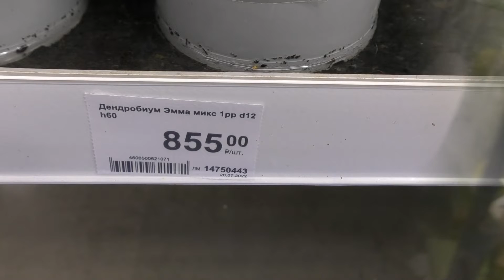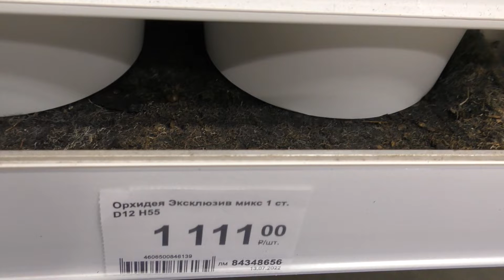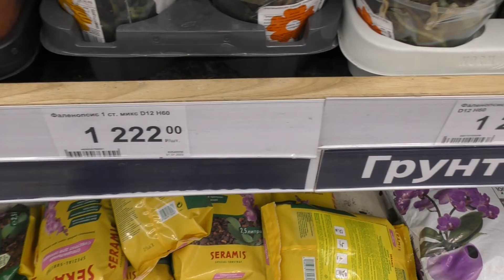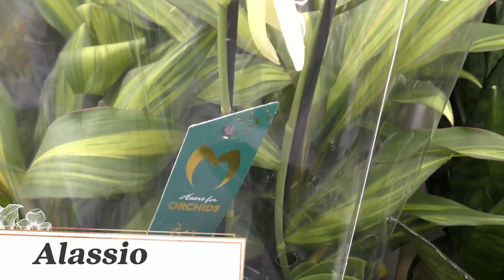Орхидеи на любой вкус! Обзор орхидей в гипермаркете «Леруа Мерлен»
Приглашаю на небольшую прогулку по садовому отделу строительного гипермаркета «Леруа Мерлен», где можно утолить цветочный голод, полюбовавшись на ассортимент орхидей.
В обзоре показаны орхидеи:
Phalaenopsis Torino;
Phalaenopsis Volcano;
Phalaenopsis Happy Carol;
Phal. Narbonne (October Forest);
Phalaenopsis Maya;
Phal. Papagayo;
Phalaenopsis "Anthura Alassio";
Phalaenopsis Anthura Denver;
 Dendrobium nobile "Star Class White";
Dendrobium  "Arrangementen Sa-Nook";
Dendrobium Sa-Nook  "Polar Fire";
Dendrobium Sa-Nook  "Ema Queen";
"Compactum Dendrobium Sa-Nook Ema Pink Surprise";
Dendrobium Sa-Nook  "Pink Party";
Dendrobium Sa-Nook  "Sakura";
ONCIDIUM SWEET SUGAR;
Oncidium Honey Bee;
Odontocidium 'Tiger Tail';
Miltonia  Sunset.